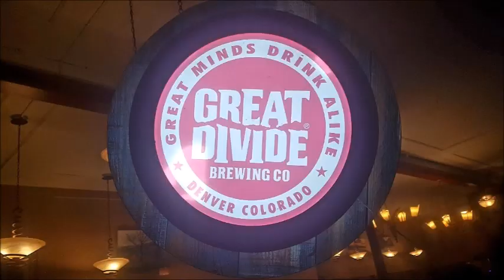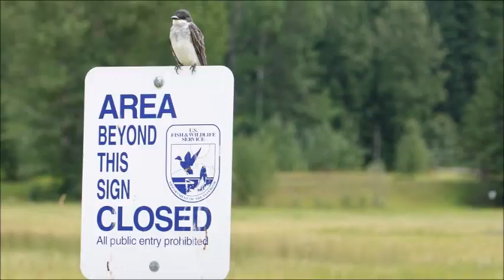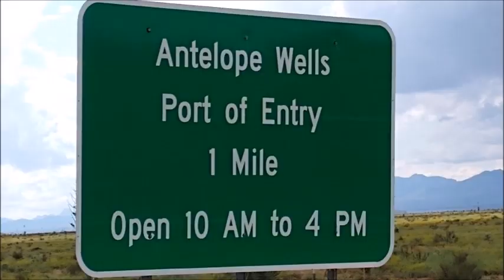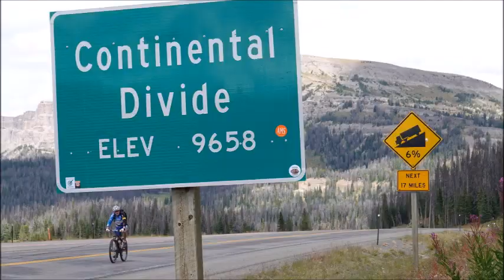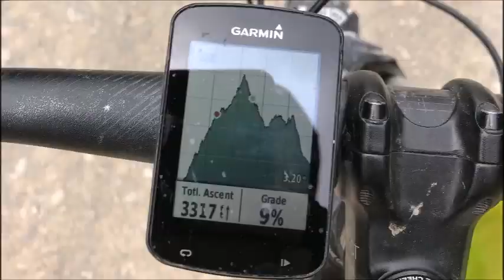The Great Divide 2019 : 2.808 miles in 4 minutes